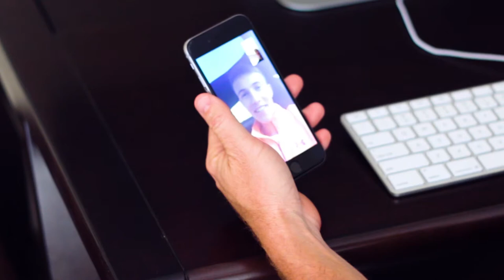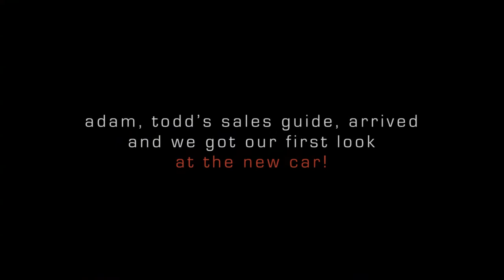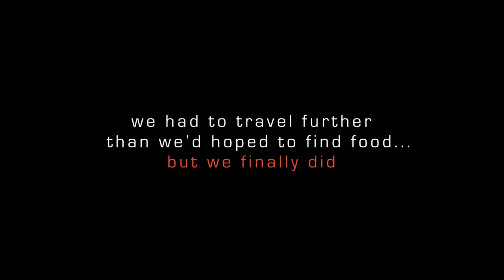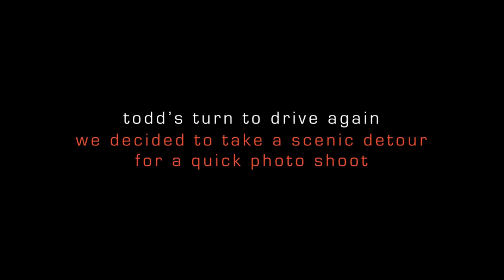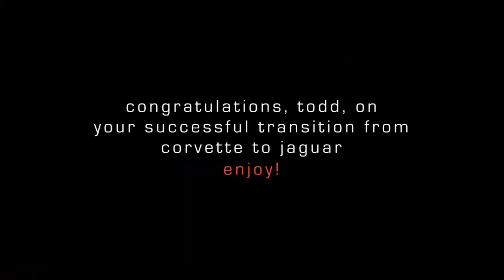Picking up Todd’s 2016 Jaguar F-Type S | 21-year-old Buys Dream Car | Father-son Road Trip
The father-son Sutter duo are at it again…another road trip to pick up a new car. This time the car is a 2016 Jaguar F-Type S and it was purchased by Todd, not Dad. The deal happened quite suddenly and a little to Dad’s surprise, but the boys were up for the challenge…there was a new car involved after all. Todd made his deal on the new car, and the goal was to drive Todd’s 2008 Corvette from Omaha, Nebraska to Wayne, Pennsylvania and trade for the new Jaguar and drive back. What neither of the Sutter boys realized was that the expected and daunting 1800-mile road trip would turn into a 2500-mile road trip, effectively adding a whole extra day to their travel. Join the trip by watching the vlog and share in the excitement and the delirium as the two ride 40 full hours in a car together.